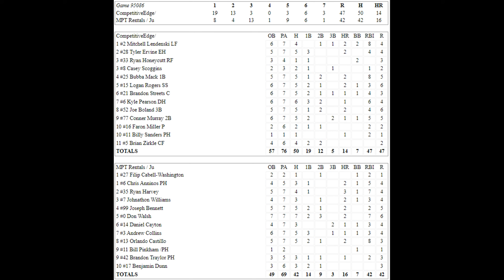Competitive Edge vs MPT - 2023 Conference Championships condensed game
2023 Conference Championship loser's bracket final game condensed game - 9/17/2023 - Competitive Edge/Suncoast/FBI/Olmito (FL-Major) vs MPT Rentals/Juno Athletics (NJ-Major) from the Indy Sports Park in Indianapolis, Indiana.  It was 65 degrees and they used the Dudley Stadium ZN ball (FK code) on a 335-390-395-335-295 foot field with a 16 HR limit.